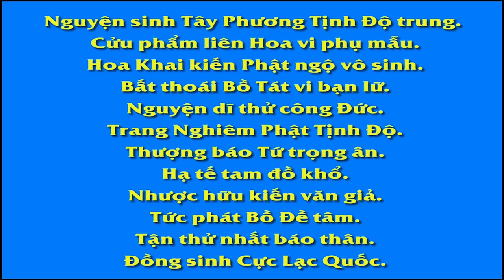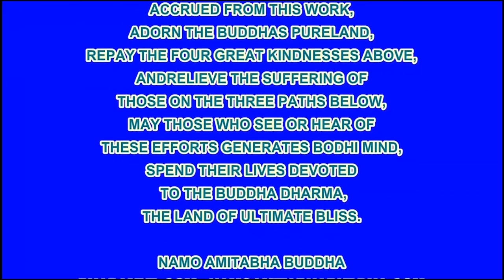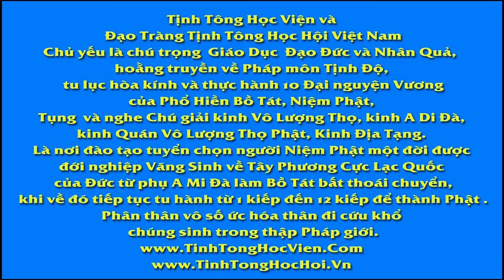28 Thần Phúc Lộc Thọ Nhân Quả Giải Theo Phật Giáo Hạnh Đoan